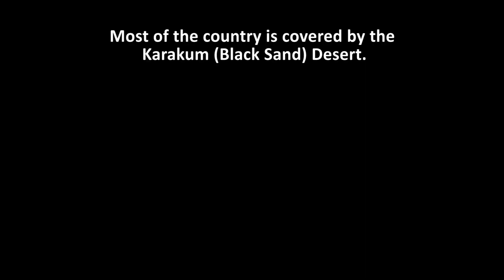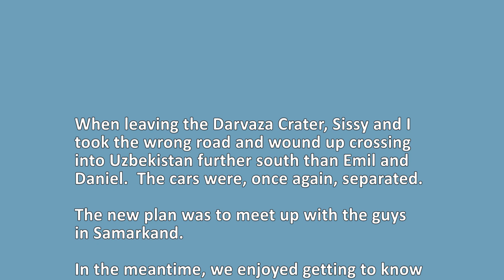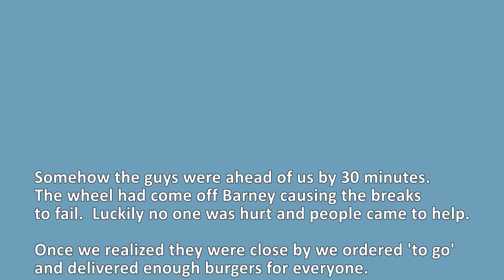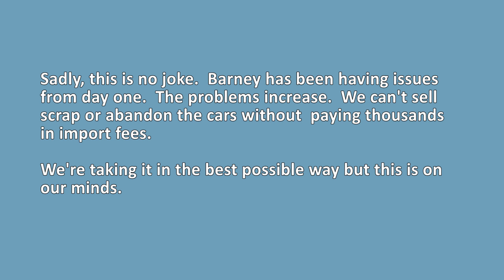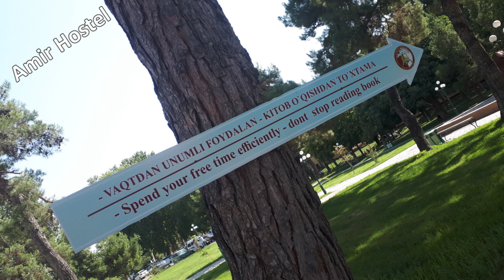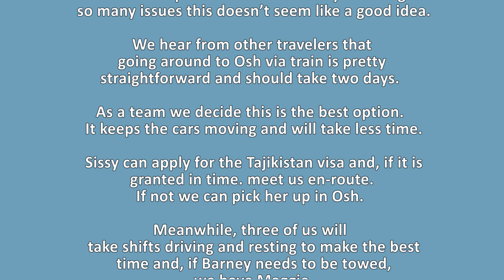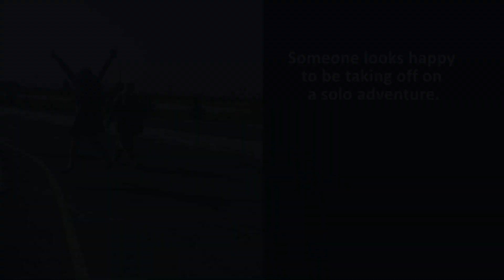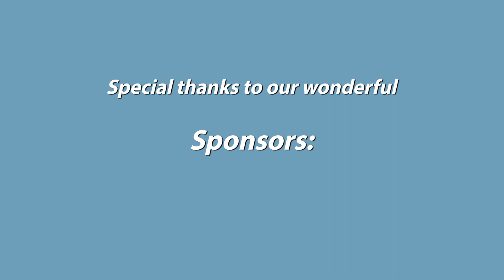EP 5 | Mongol Rally team 'There and Back Again' Turkmenistan to Tajikistan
Sand traps, the Darvaza Crater and Silk Road wonders await the team.  We are getting closer to the challenge of the Pamir crossing.  Wrong dates on paperwork cause the team to split again.

Comment with your questions.  We are always happy to help fellow travelers and Mongol Rally teams! Some interesting links for you if you're interested in traveling this part of the world...